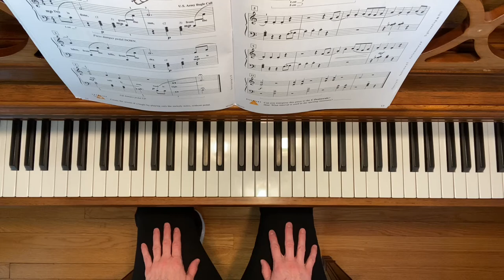American Fiddle Tune - Accelerated Piano Adventures Level 2 Lesson Book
Demo of "American Fiddle Tune" from Accelerated Piano Adventures Level 2 Lesson Book by Faber & Faber, p. 13

🎹This is not a tutorial. It does not replace one on one or group lessons. Please use this video as a practice resource while under the guidance of a piano teacher. 😃